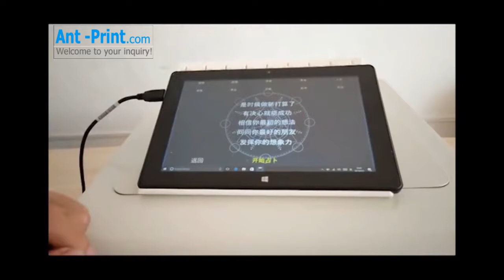【Agent Price】Taiwan custom coffee foam steamer Printer selfie coffee art photo printer machine price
Taiwan customed coffee foam steamer Printer selfie coffee art photo printing machine for sale
Welcome to ask for the agent price!
Antprint Co., ltd.
Feel free to sent inquiry to us via:
Shenzhen Ant Print Science & Technology Co., Ltd